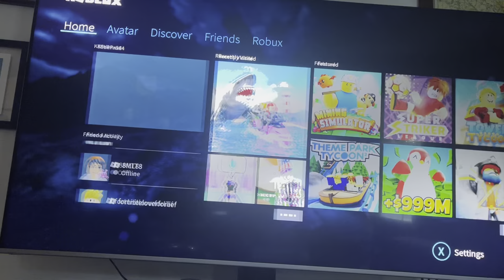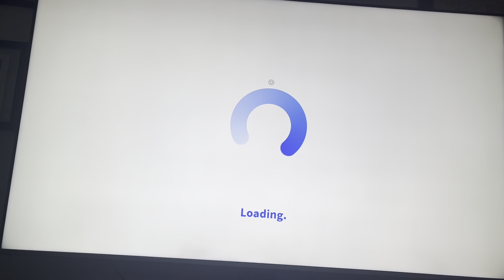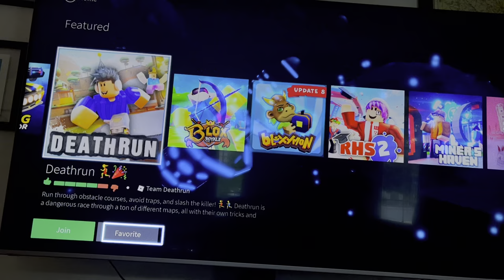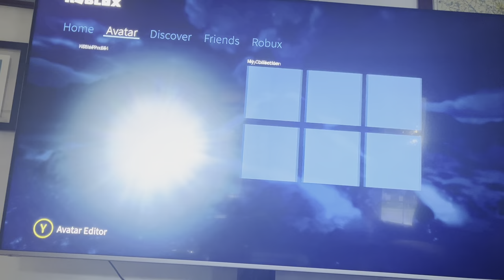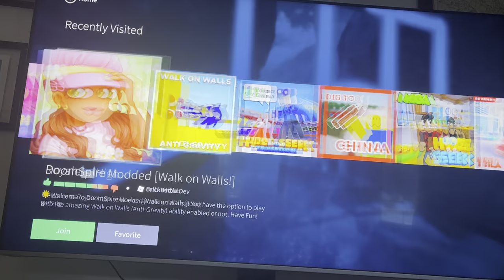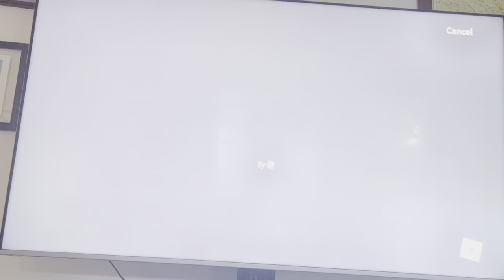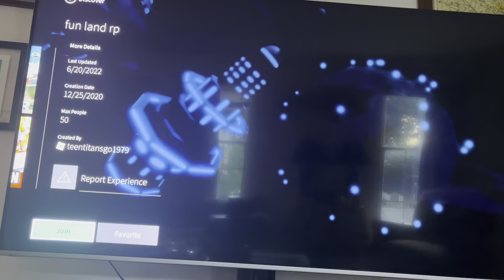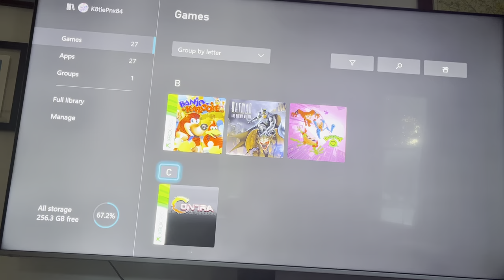Blake Plays Roblox - Welcome To Bloxburg, Death Run, Tornado Simulator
For the first time on our channel, Blake plays roblox